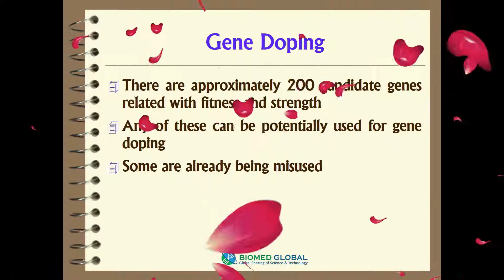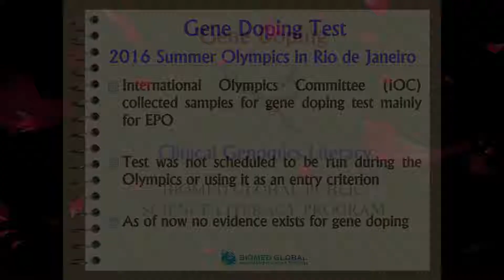1 Gene Doping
This video describes a difference between gene doping and gene therapy. It also mention World Anti-Doping Agency (WADA) ongoing efforts